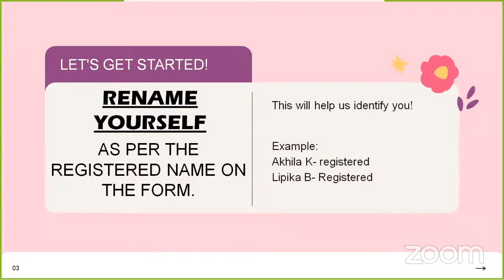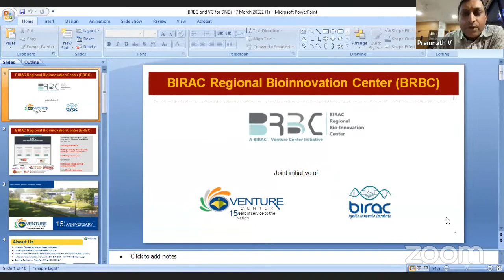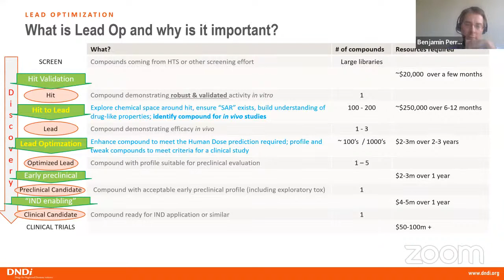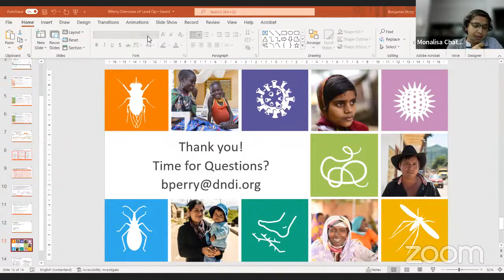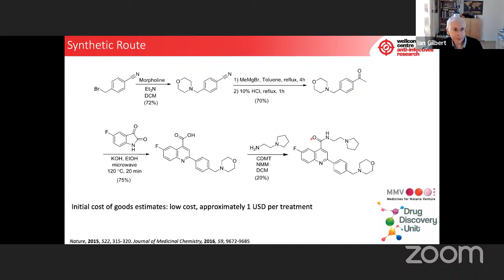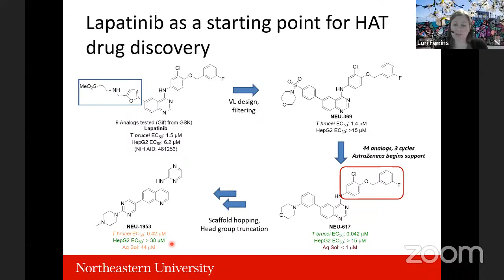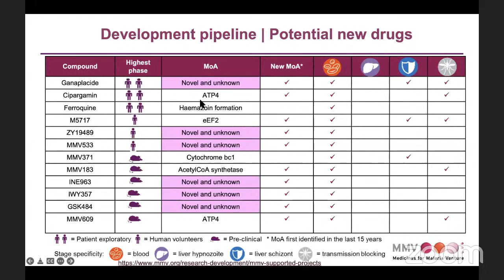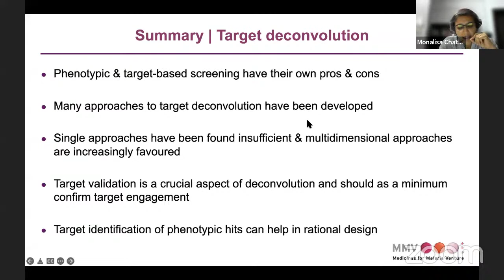Day 1 - Framework for Successful Lead Optimization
5 Day International Workshop on Taking Novel Drugs from Lab to Clinic

Taking novel drugs from research labs to the clinic is known to be challenging, time consuming and resource intensive with a small percentage of candidate drugs crossing the translation process successfully and seeing use by doctors and patients. That said, there is a method and process to the drug development and translation process, which if understood well, has the potential to considerably increase the speed of development, reduce false starts and improve the chances of success.

This international workshop aims to share the insights and learning of the global DNDi in drug development gathered over the last 18+ years of its existence.

Here is the Google Form Attendance Link for Day 1 for our registered participants who have joined using Youtube: